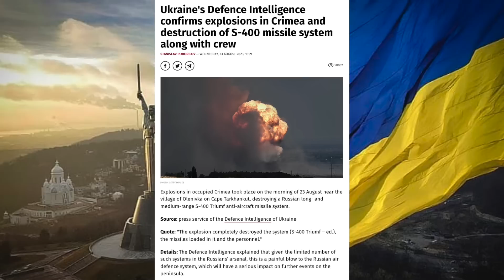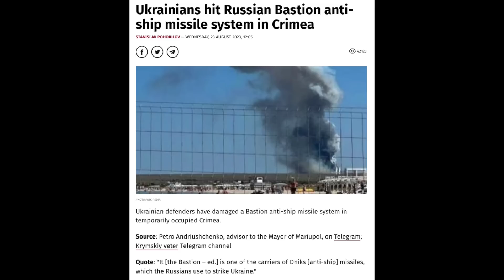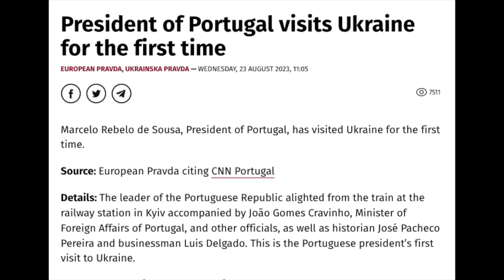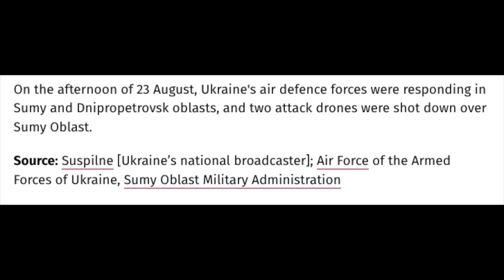களமிறங்கும் புது DRONE..ஆபத்தில் Crimea | Russia Ukraine War | Senthil Defence